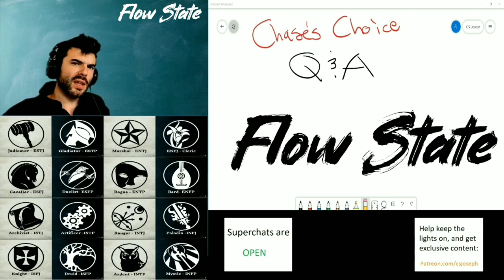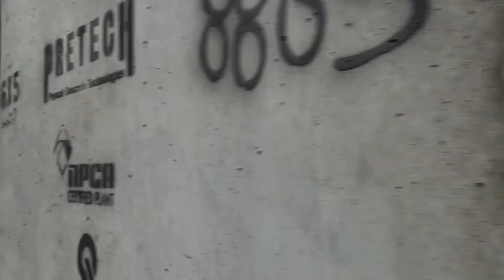The Dark Side of Personality Tests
Alpha quadra, beta quadra, gamma quadra, delta quadra, cognitive transitions